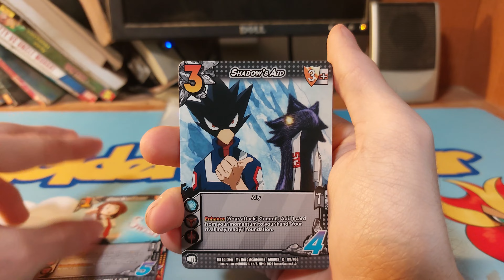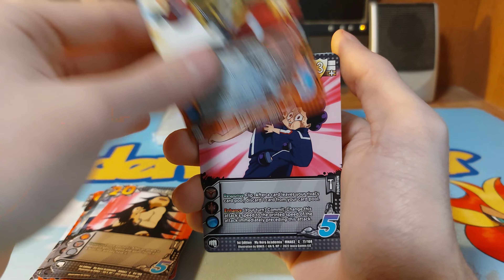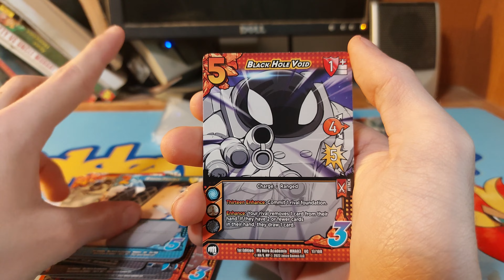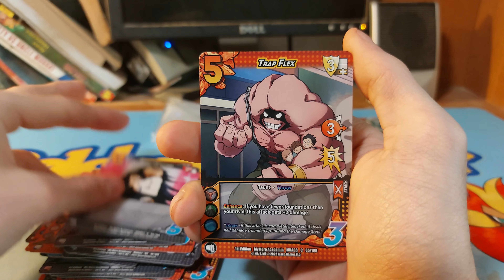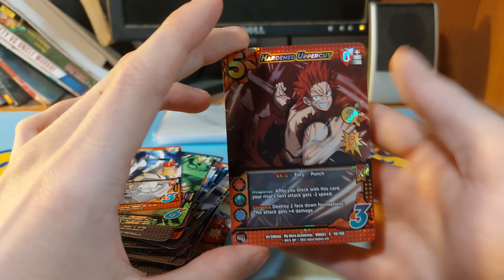The Chrome rare hunt continues